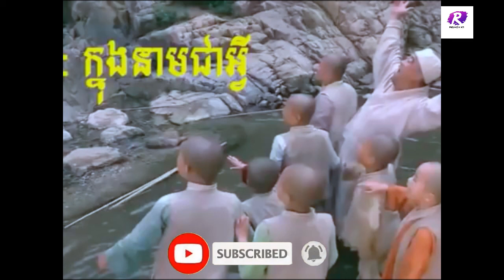រឿងចិននិយាយខ្មែរ សង្គ្រាមចោរព្រៃលើវាលខ្សាច់, Chinese Movies Speak Khmer